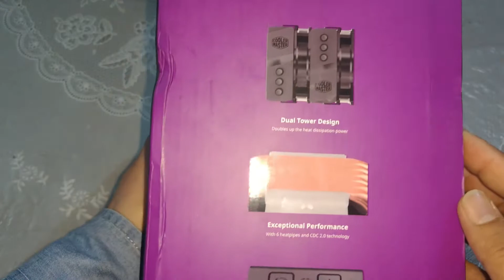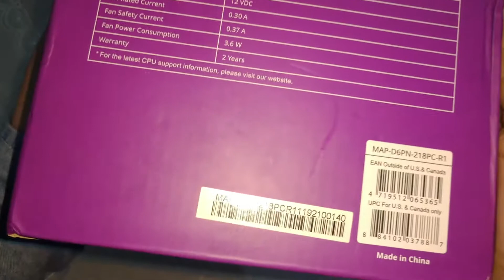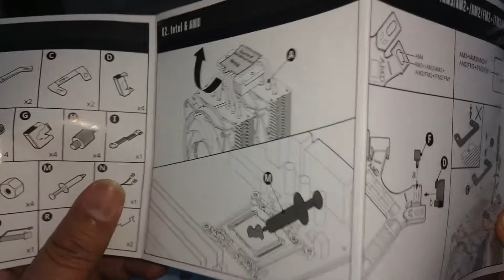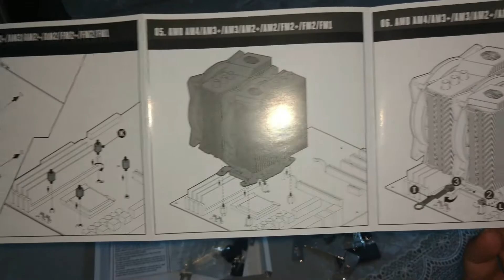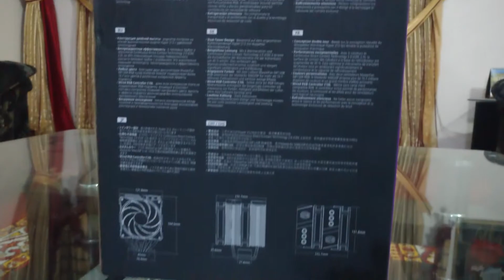Unboxing of CoolerMaster MasterAir MA620P | RGB Air Cooler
In this video we are going to unbox CoolerMaster MasterAir MA620P Air Cooler...
if you have any Query you can ask me through Comments...